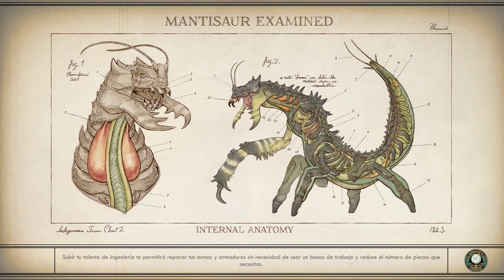The Outer Worlds: Misiónes de facción “El viaje de cercanías” "Toda impresión tiene un precio"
Hola amigos, esta vez subiré The Outer Worlds, un juego recién estrenada creado por Obsidian Entertainment, lo cual esperamos un buen resultado y gracias a Xbox Game Pass podremos disfrutarlo antes, subiré solamente misiones tanto principales como secundarias, espero que les guste, espero que les guste tanto como a mí, acompáñenme a esta aventura y espero que les guste.